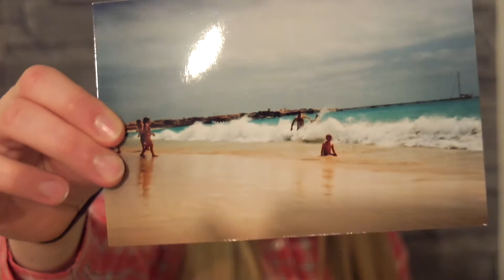8 konstiga, gulliga saker jag gort på resor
Nemen va nu blev de som föra vekan videon vill ju inte komma up jag började i snödas och sen så somnade jag vid tio så jag han inte lada upp den då och sen när jag vaknade så hade daton startats om så uppladdningen hade bara försvunnit så jag fick lada upp den när jag kom gem från skolan men ja videon kommer sju i alla fal upp.

Hej i dagens video så berättar jag 8 pinsamma, roliga, korkade gulliga, roliga eller pta korkade saker jag gjort på resor runt om i Sverige eller nån stans i Europa och min kamera stängdes av och när jag sate på den i gen så var den i sonad men jag orkade inte film som de så ni får bara ta de. Men jag hopas att ni gillar den här videon och att viss i nästa, hejdå. ILYSM